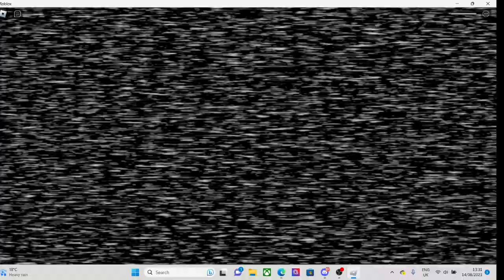Playing FNaF co op with my Friends Part 5 Finale